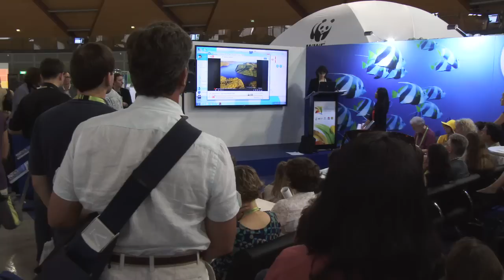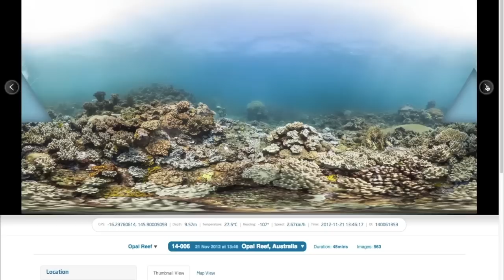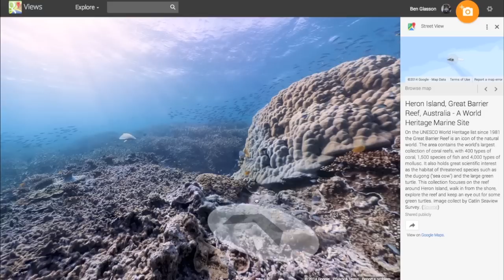Marine Stream Magazine – World Parks Congress Day 2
Watch this magazine of the second day of the 6th World Parks Congress. The magazine highlights the proceedings of the marine stream and it provides a short, crisp and to the point summary of the day!

The magazine begins with an introduction by David Sheppard, the director general of the Secretariat of the Pacific Regional Environment Programme. Then Amandine Eynaudi of the French Marine Protected Areas gives a quick recap of her presentation in the Ocean+ Pavilion. During the day, the Web TV team went into the field to meet participants and interesting personalities to gauge their reactions! One of the major highlights of the magazine is a feature on the MUA voyage – a daring adventure for a great cause! Tommy Remengesau, the President of the Republic of Palau gives an interview for this voyage. Purificacio Canals, the chairman of MedPAN is interviewed as a special guest and Richard Vevers, the director of Catlin Seaview Survey, explains about the Catlin Seaview technology! Enjoy watching it and don’t hesitate to share it with friends and colleagues!